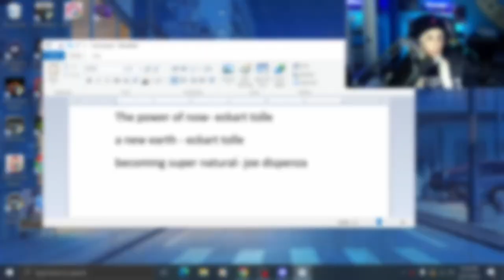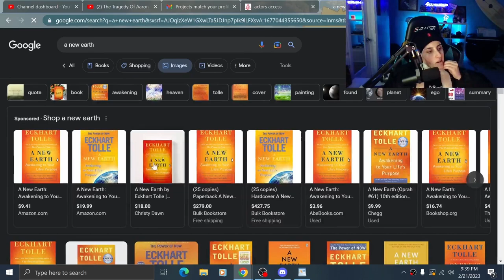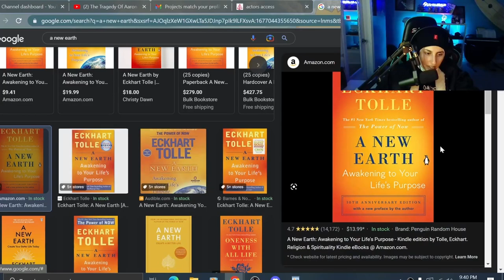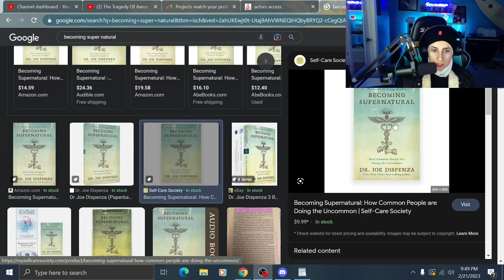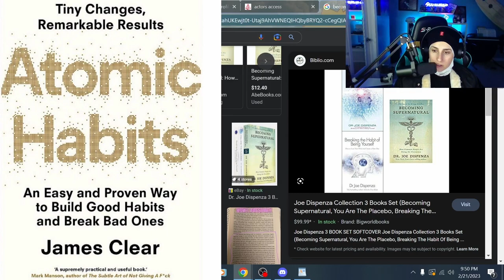How 3 Books CHANGED My LIFE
I Promise You It Works